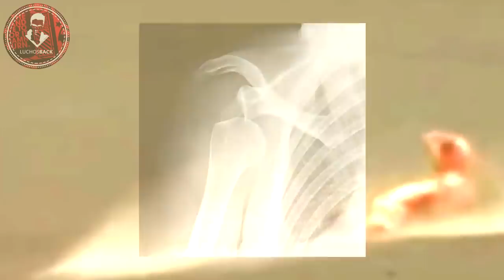TOP 7 RÉCORDS GUINNESS QUE SALIERON MUY MAL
Para lograr un récord mundial se requiere dedicación, persistencia y generalmente una dosis muy alta de locura. El practicar constante e incansablemente para llegar al punto de la perfección es un camino que muy pocos están dispuestos a tomar, pero quienes decidan hacerlo son aptos para recibir los máximos galardones.
Sin embargo, siempre hay una posibilidad de fracaso por más empeño y esfuerzo que uno le ponga a lo que esté haciendo, ya sea la incompetencia propia de nosotros los humanos, un accidente, o simplemente el vaivén del viento, hasta la variable más insignificante puede hacer que uno fracase estrepitosamente.
Es por ello que el día de hoy te traigo casos de personas que, en el afán de superar los récords mundiales Guinness, terminaron corriendo las peores de las suertes.
¿Estás listo para ver estos terribles casos?
¿No?
No me importa.
Allá vamos.
Top 7 records Guinness que salieron muy mal.